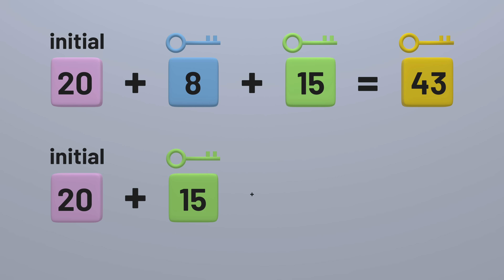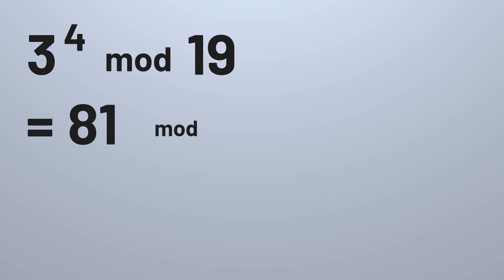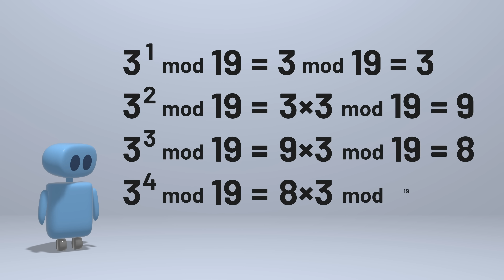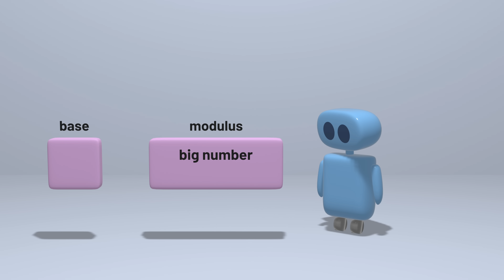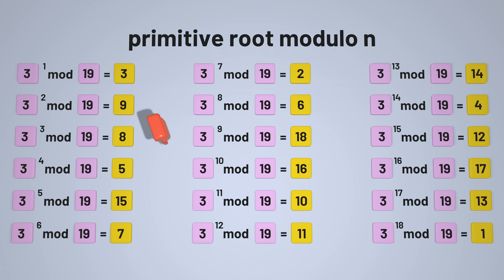Diffie-Hellman Key Exchange: How to Share a Secret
How can two computers share a piece of secret information without anyone else knowing? Diffie-Hellman key exchange is one of the core algorithms in cryptography for solving this problem. In this video, we build an intuition for how the algorithm works and why it's secure.

Spanning Tree is an educational video series about computer science and mathematics.

To be notified when a new video is released, sign up for the Spanning Tree mailing list